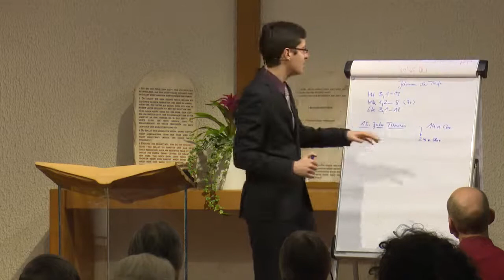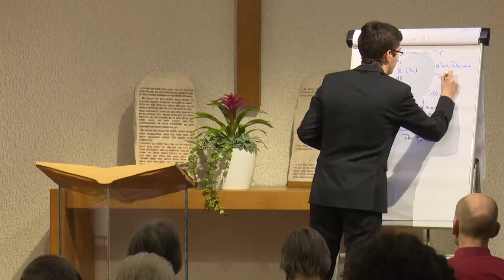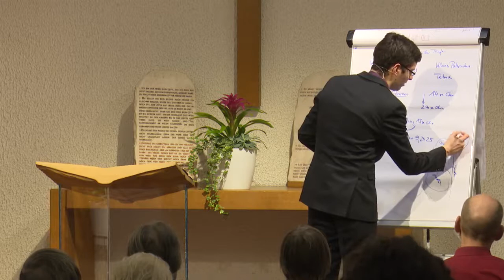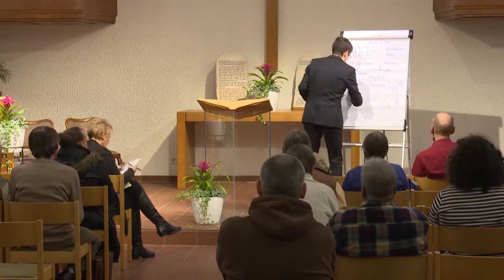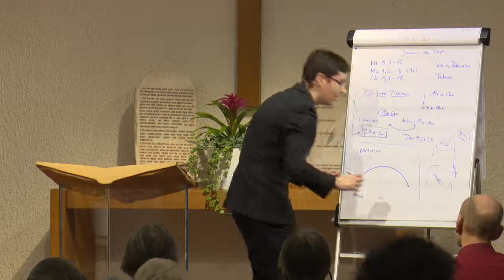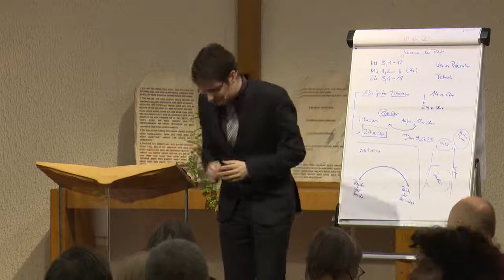Der Ersehnte: 22. „Die Stimme eines Rufenden“